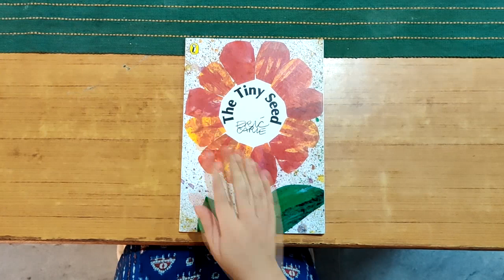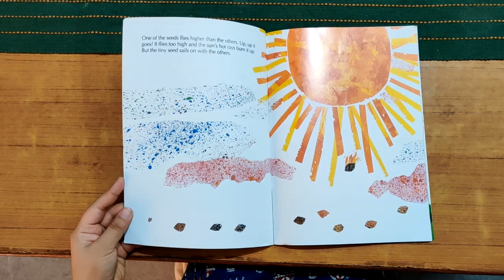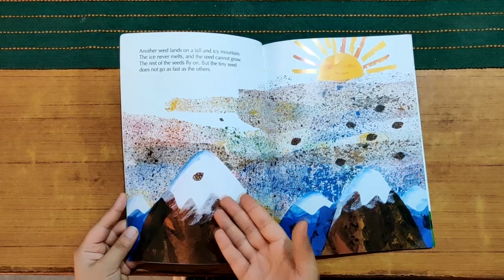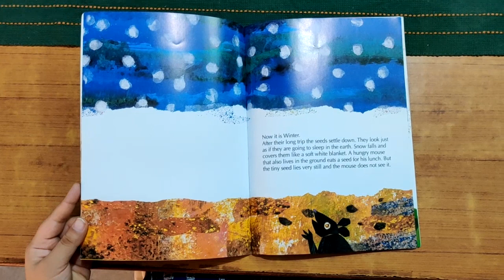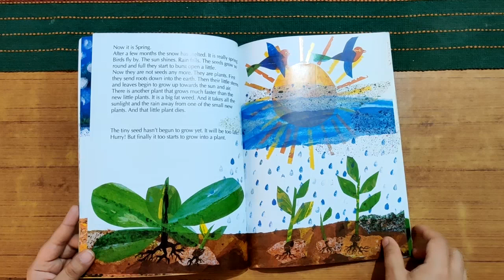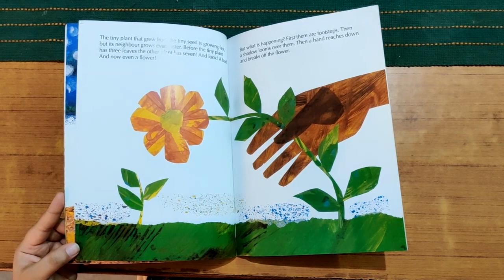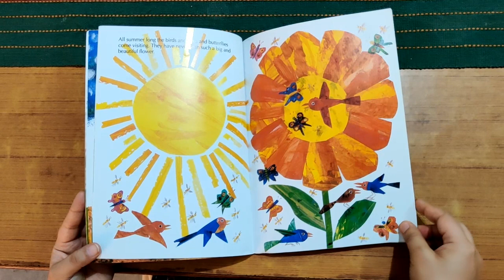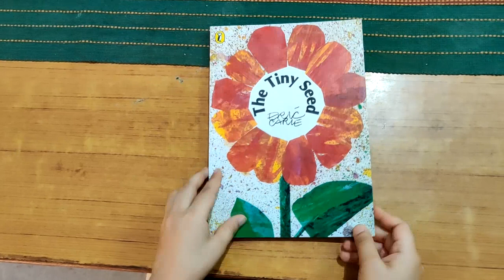E4 D3 - The Tiny Seed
The tiny seeds become plant and gives shade to many. Stands strong and tall until a wind comes and blows its seeds away. But the tiny seeds fly to some other location. I wonder where they go now.
Watch the video to see the journey of the tiny seed.

The Tiny Seed
Author and Illustrator: Eric Carle
Publisher: Puffin Books
Narrator: Nayan Mehrotra
Video Editing and Shooting by: Vikram Hattangady